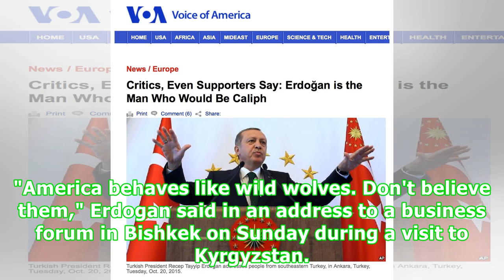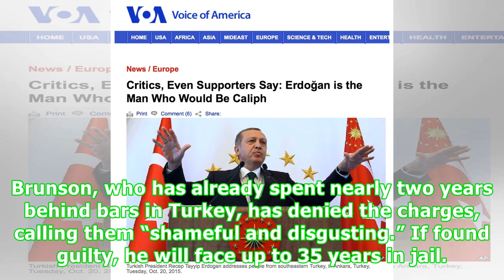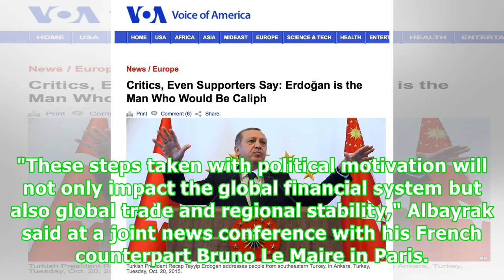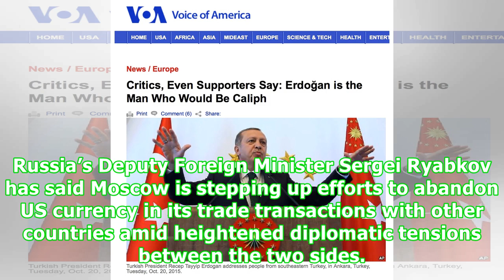PressTV-Turkey will ban dollar in trade transactions: Erdogan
Turkish President Recep Tayyip Erdogan has lashed out at the United States for behaving like "wild wolves," saying Ankara would pursue non-dollar transactions in trade with Russia and other countries. "America behaves like wild wolves. Don't believe them," Erdogan said in an address to a business forum in Bishkek on Sunday during a visit to Kyrgyzstan. He added that negotiations were underway between Turkey and Russia over using national currencies instead of the US dollar in bilateral trade tie...